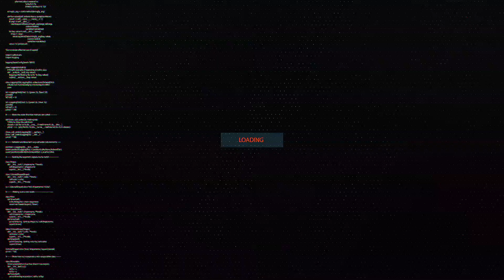Roccaraso Snowboard 13GEN18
-Guarda in HD-